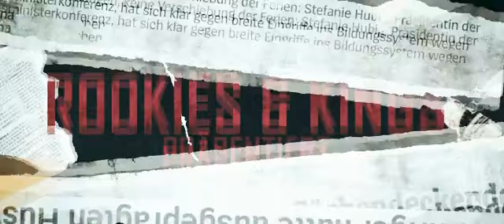Frei.Wild - Corona Weltuntergang